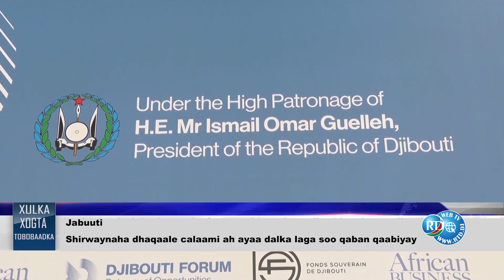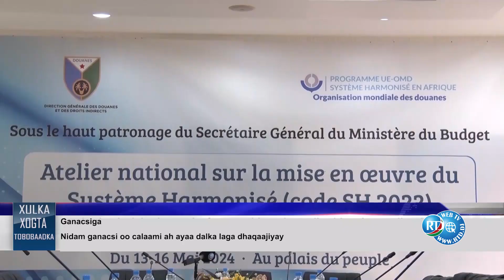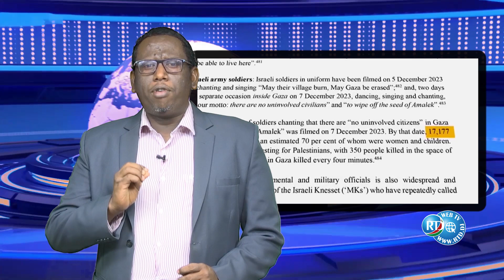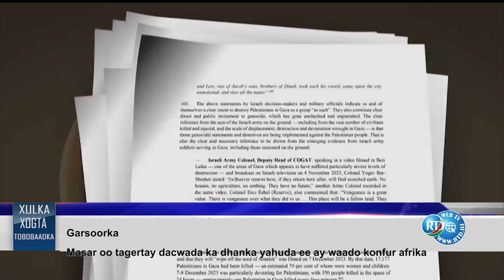Xulka Xogta Todobaadka 17/05/2024